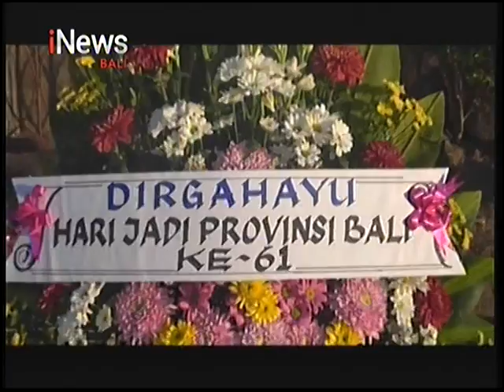INEWS BALI - WAKIL GUBERNUR BALI COK ACE ZIARAH KE TMP PANCAKATIRTA